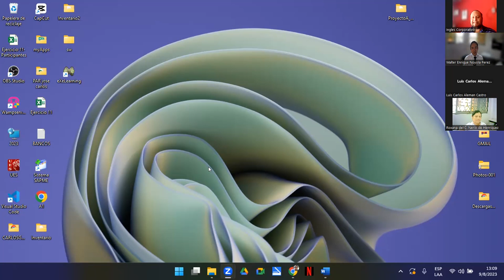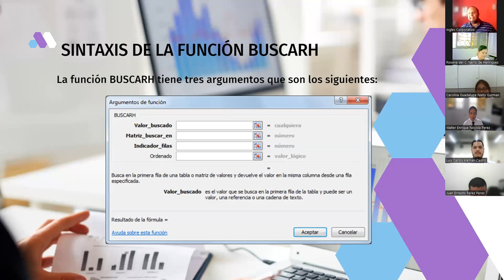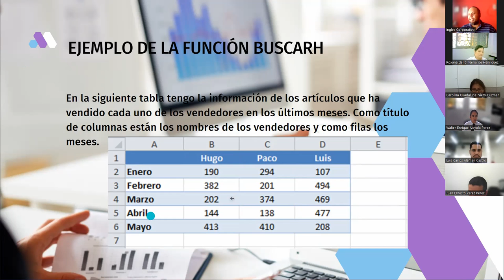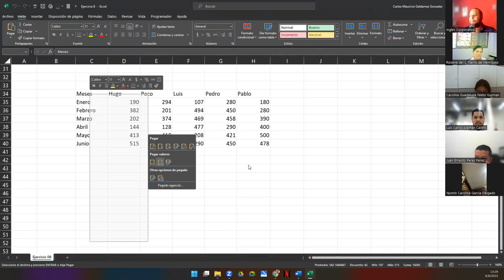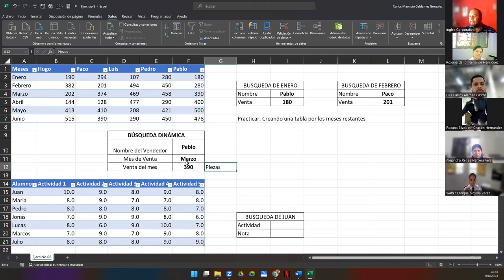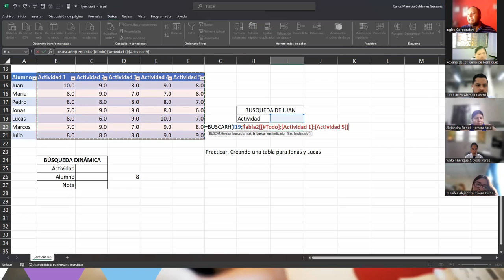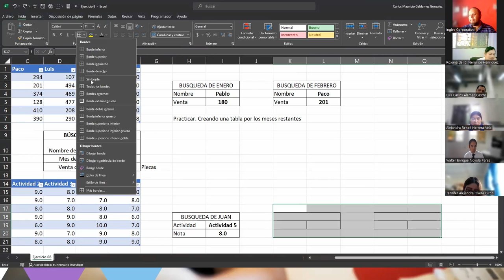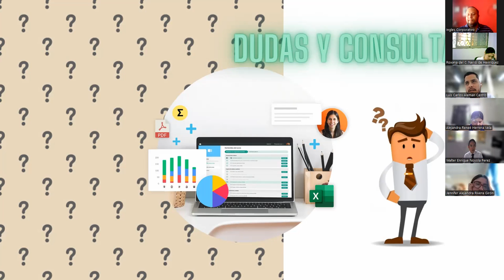Sesión 8-09-08-23-29811-8017-0000/2023-Galdámez-Función Buscarh